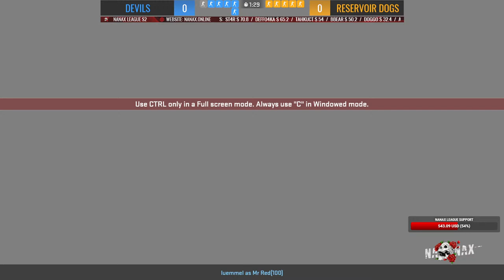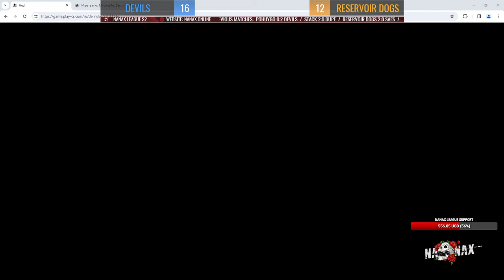Reservoir Dogs vs Devils @ Nanax League Season 2